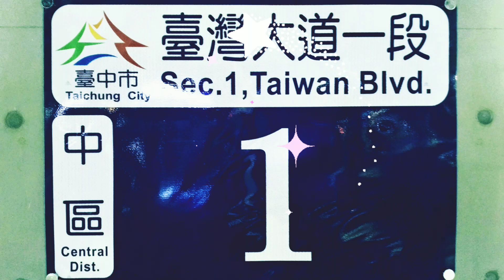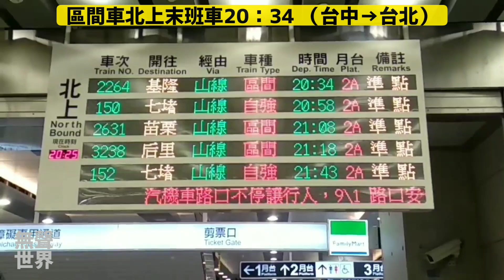⭐100⭐ ❤️完結篇：最後一集❤️ 結束流浪之旅 → 永不放棄，堅持拍完100集，完美落幕，搭乘末班車離開台中，返回台北 （ Southern Taiwan Travel ）